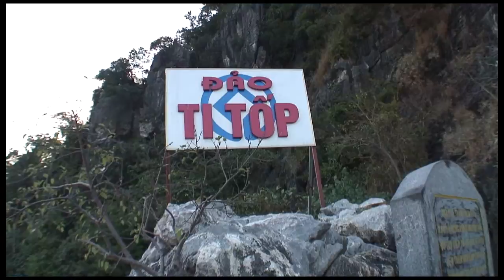Baie d'Halong au Vietnam - Voyage au Vietnam - Vietnam Travel video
Nous voici dans la Baie d'Halong sur un magnifique bateau de croisière le Hai Long Suite " La suite du Dragon" Un paysage à couper le souffle.